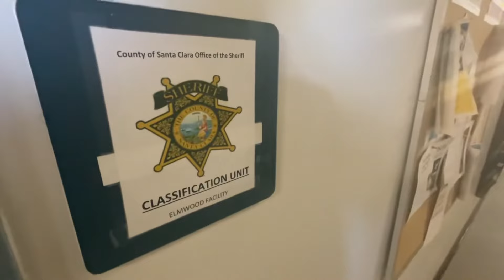A Day in the Life of Sheriff’s Correctional Deputy Yau.